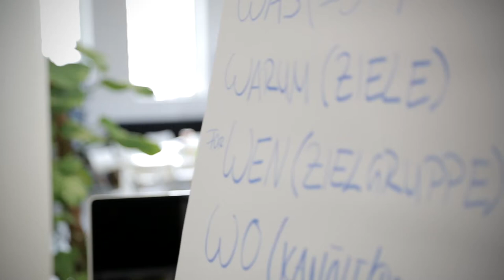Wissens-YouTuber Workshop // Mesh Collective // UFA LAB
“Es geht um die Sache”. Unter diesem Motto veranstaltete MESH Collective in Berlin vom 20. bis 22. März den ersten YouTube Workshop für Wissens-YouTuberInnen.

Hier wurden neue, innovative Formate und Kampagnen entwickelt, schöne Videos produziert und neue Freundschaften geschlossen. Mit dabei waren viele YouGeHa YouTuberInnen Mr. Wissen2go, die Klugscheißerin, Dailyknoedel oder Tense (Tense makes Sense), Rayk Anders, LetsDenk, Kwink, Marie Meimberg, Mapamundi, Franzi Kempis, SOundSO gesehen, SRSLY, SoBehindert, Faktastisch, Techtastisch, Valentastisch und RobBubble, AnnaMolly.

PS: Es war ganz, ganz wundervoll mit Euch. Was für eine besondere, kluge, charmante Gruppe. Und was für geile, innovative ihr habt. YouTube kann definitiv mehr als Challenges und Tutorials. Es lebe das Wissen!